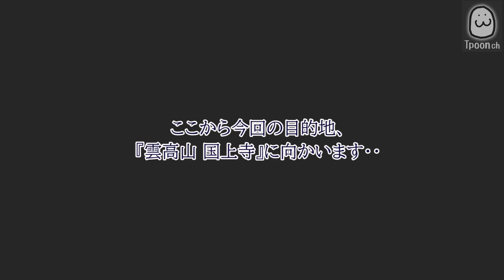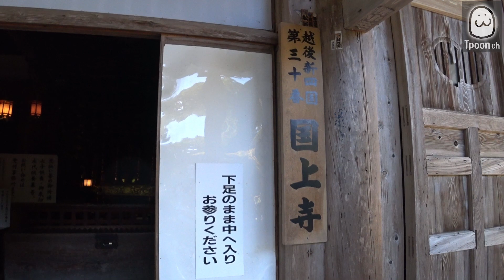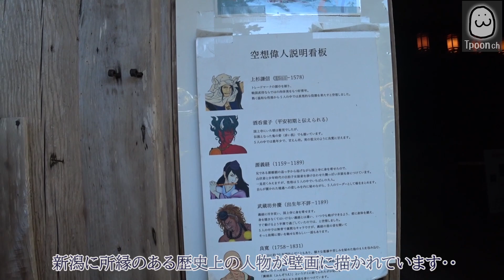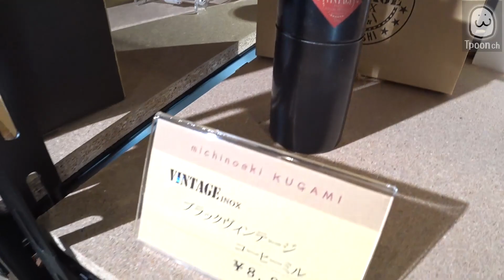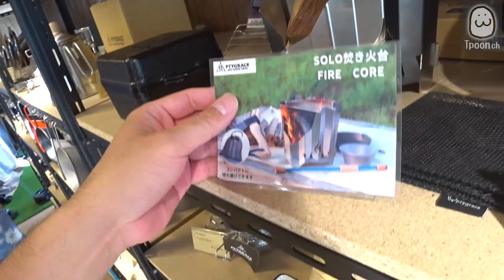【新潟 国上】伝統と変化が融合する雲高山 国上寺と道の駅 国上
2022年夏、久々に故郷の新潟に帰省することが出来ました。
今回の動画はその際に話題となっていた新潟県燕市国上にある【雲高山 国上寺】と、2022年7月にリニューアルオープンした【道の駅 国上】を訪問した際の旅の記録です。国上寺は新潟県と燕市の文化財にも指定されており、近年話題となった本堂屏風に描かれた『イケメン官能絵巻』が話題になったお寺です。リニューアルオープンした道の駅 国上は足湯や温泉宿泊の他、管内施設には燕市の技術力を活かしたUNIFIAMEやLARPHA、VINTAGE INOX、PTYGRACE等、ハイセンスなキャンプ用品が販売されています。施設国上は弥彦山を背景に美しく雄大な景色が訪ねた旅人を魅了してくれる街です。年齢を重ねるごとに感動するものや見えてくる景色も変わるのだと改めて感じました・・。

‹訪れた場所›
・雲高山 国上寺
　(Unkouzan Kokujoji Temple)
・道の駅 国上
　(Michi-no-Eki Kunigami)

双子の兄のCHでも色々紹介しています。
是非、見てみてくださいね。